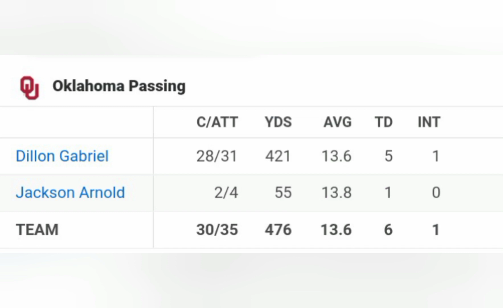Oklahoma Sooners 66 Tulsa 17 Sooners Football Postgame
Sources: ESPN, The AP, The Oklahoman, The Tulsa World